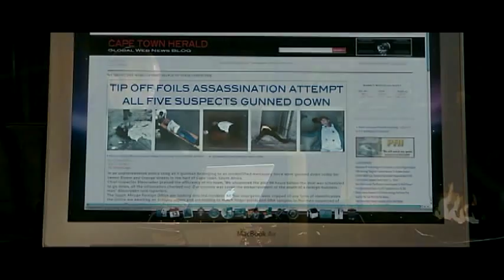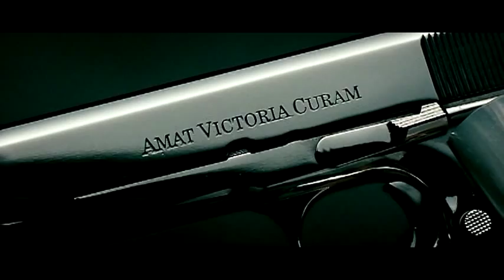The Mechanic Music Video [Don't Stop]